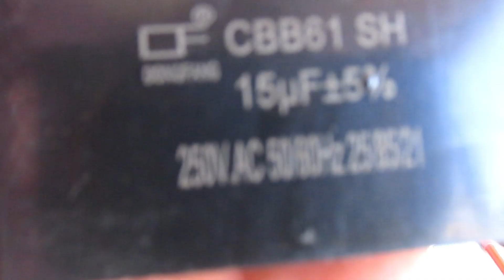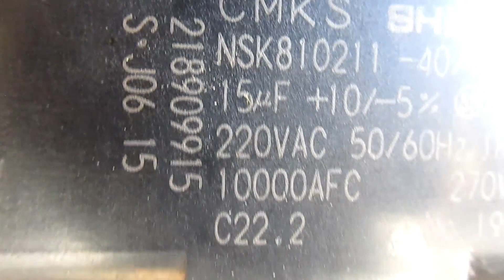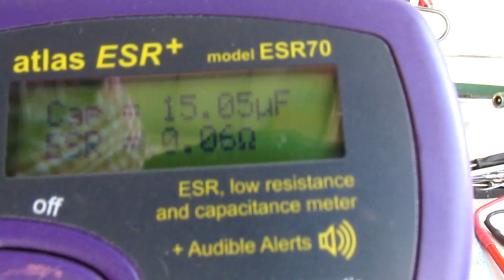reparacion del sistema de arranque de un compresor de refrigerador